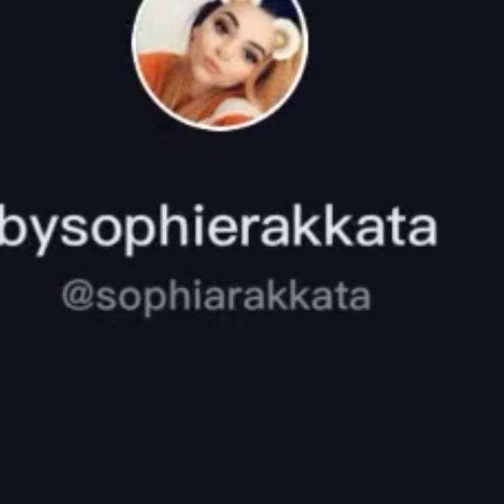مرمة الجوهر 2021✔أروع موديلات جلابة مرمة بالعقيق المهرس jellaba merama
دخلي خودي فكرة على مجموعة من الموديلات الجلابة لي مخدومة المرمة بالعقيق